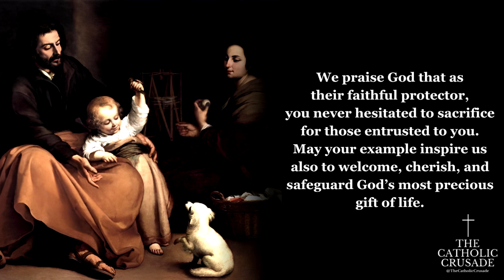Prayer to St. Joseph Defender Of Life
The "Prayer to St. Joseph Defender Of Life" (prayer text below) calls upon St. Joseph as a protector of life, drawing on his role in the Holy Family. This prayer highlights St. Joseph's faithful obedience to God and his unwavering commitment to safeguarding Mary and Jesus. It asks for his inspiration and intercession, encouraging believers to cherish and defend human life, particularly when it is vulnerable.

Together Let Us Pray is an extension of our main prayer channel, The Catholic Crusade, offering more ways to grow in faith as a community, where we come together as a community to lift our hearts in prayer.

Here, on this channel, we focus on:
 * Specialized and intercessory prayers
 * Live stream prayer sessions (ex. Stations of the Cross livestreams)
 * Lesser known prayers & devotions

*Prayer to St. Joseph Defender of Life* (prayer text)
Dearest St. Joseph, at the word of an angel, you lovingly took Mary into your home. As God's humble servant, you guided the Holy Family on the road to Bethlehem, welcomed Jesus as your own son in the shelter of a manger, and fled far from your homeland for the safety of both Mother and Child.

We praise God that as their faithful protector, you never hesitated to sacrifice for those entrusted to you. May your example inspire us also to welcome, cherish, and safeguard God's most precious gift of life. Help us to faithfully commit ourselves to the service and defense of human life — especially where it is vulnerable or threatened. Obtain for us the grace to do the will of God in all things. Amen.